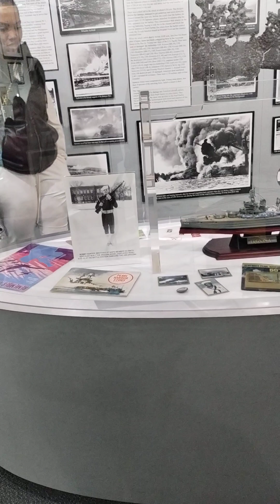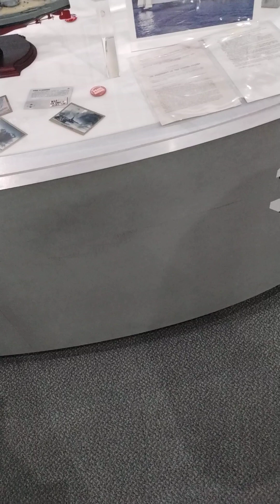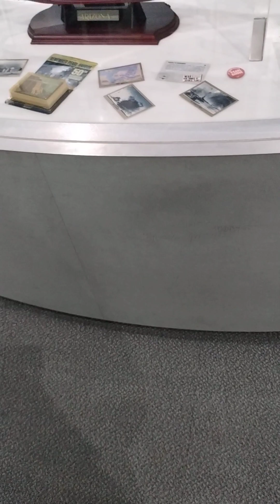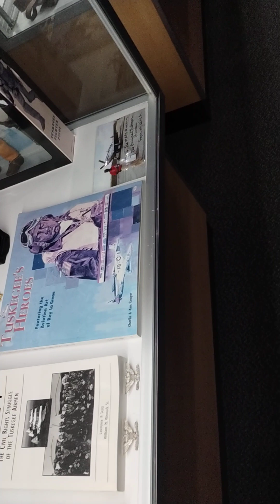Canton air museum